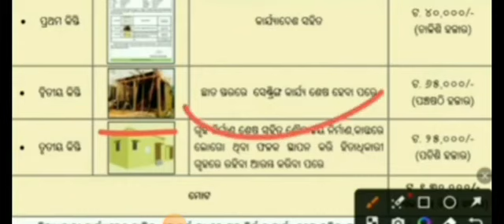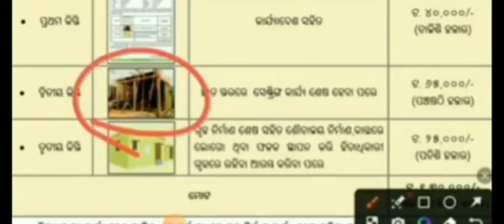Pradhan mantri new update